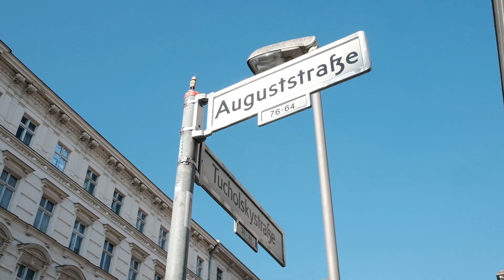Frohe Weihnachten und alles Gute für das neue Jahr!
In diesem ereignisreichen Jahr überbringen wir unsere Weihnachts- und Neujahrsgrüße erstmals per Videoclip: Mit Statements zu Politik und Gesellschaft und persönlichen Wünschen von unseren Kolleginnen und Kollegen. Das gesamte Team der Evangelischen Akademie in Deutschland und der Evangelischen Trägergruppe für gesellschaftspolitische Jugendbildung wünscht Ihnen eine frohe Weihnachtszeit und alles Gute für das kommende Jahr!